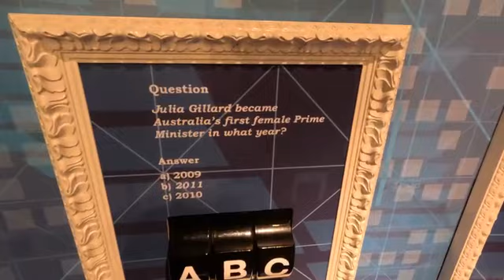Socha nahi tha Shahrukh Khan sir aise milenge 😍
Gadgets used - Go Pro 11 black
iPhone 13

Sydney is a beautiful place with a lot of diversity in it. In this vlog we will show you Sealife aquarium and Madam Tussauds Sydney. The creativity will leave you astonished, It is hard to show you everything with a camera, what you feel with your own eyes. We have tried to cover as much as possible.

If you like any thing and even a bit of it.